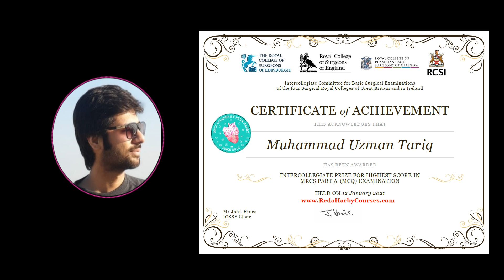The Highest MRCS Score Among The Four Royal Colleges Dr. Uzman Tariq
The Easiest Way To Pass MRCS
The Only Course That Gives You Online
Q-Bank Including All MRCS Materials :
• Mocks • Recalls • Lectures
With Us Since 2018
Full MRCS Tutors
Our MRCS Part A Course Pass Rates
September 2021 Reviews After Their Exam :
• September 2020 Exam Course Results
Mr Mohamed Ibrahim Top Score 93%
• January 2021 Exam Course Results (1)
Mr Muhammad Uzaman Tariq Top Score 93%
• April 2021 Exam Course Results :
Mr Shenouda Abdallah Top Score 91%
Reassuring Words From Alot of Candidates Who Passed Their Exam With RedaHrbyCourses.com
The First MRCS Course Since 2018
Frances Imogen :